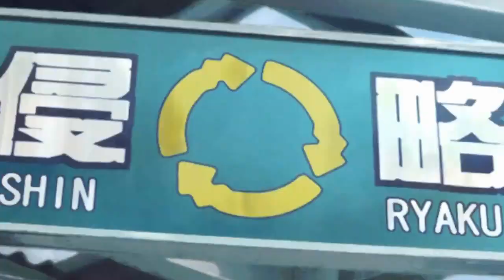Opening 1 - Shinryaku! Ika Musume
Invasion! Squid Girl~